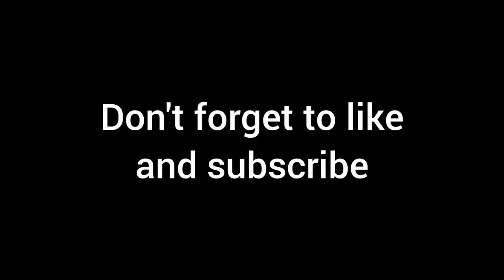Shopping at Victoria Departmental Store // home decor n kitchen shopping vlog